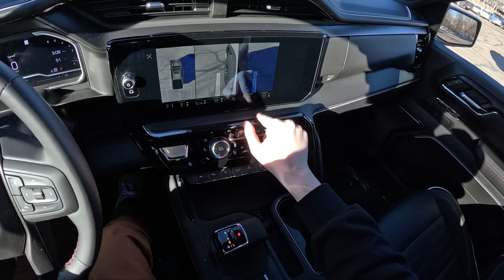2023 GMC Sierra 1500 AT4X - POV Canyon Drive (Binaural Audio)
MSRP: $80,935
Power: 420 hp / 460 lb-ft
Engine: 6.2L V-8
Transmission: 10-speed Automatic
Tires: 275/65R18

0:00 Walk-around and interior
1:01 Tailgate Functionality
3:40 Underhood
6:58 Canyon Driving
16:02 Wrap